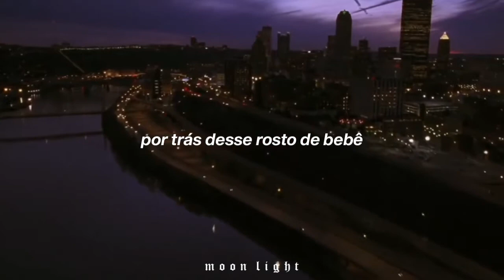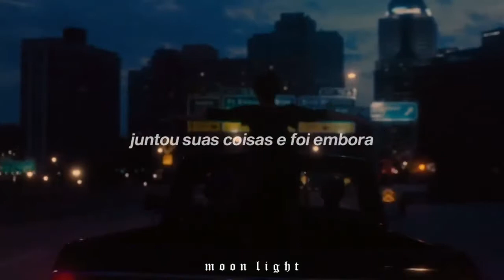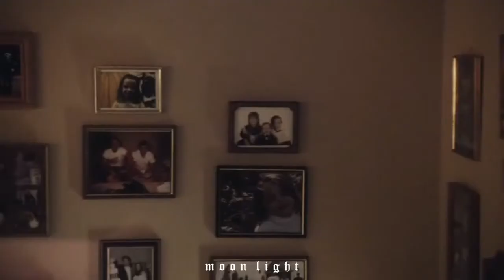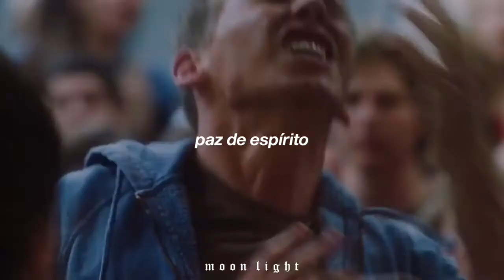Cage The Elephant - Cigarette Daydreams [Tradução]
Oi :)